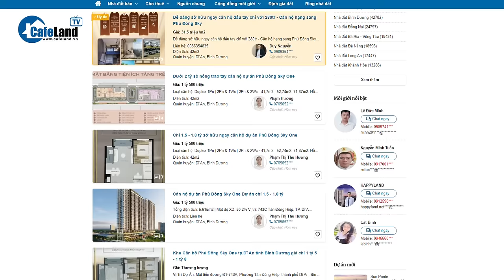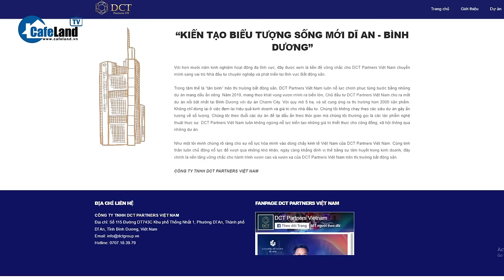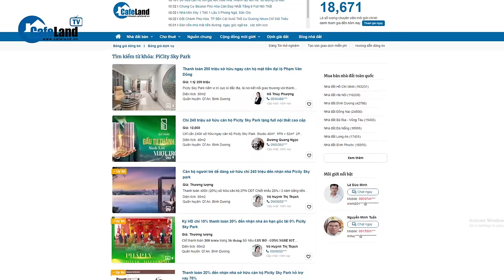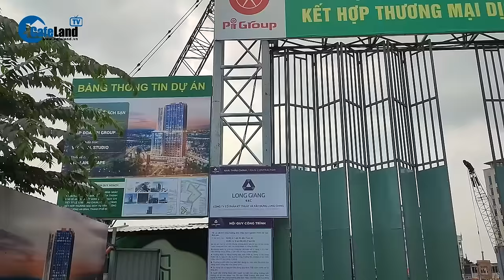Thị trường căn hộ tại Dĩ An cực SÔI ĐỘNG: Kẻ bán GIÁ KHỦNG, bên 'DÍNH PHỐT' TO | CafeLand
Thị trường căn hộ tại Dĩ An cực SÔI ĐỘNG: Kẻ bán GIÁ KHỦNG, bến 'DÍNH PHỐT' TO